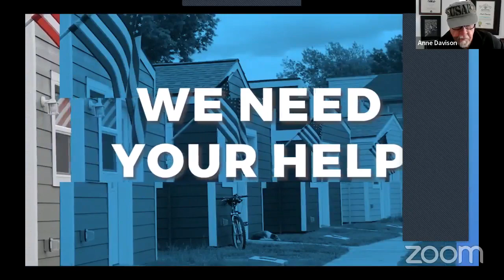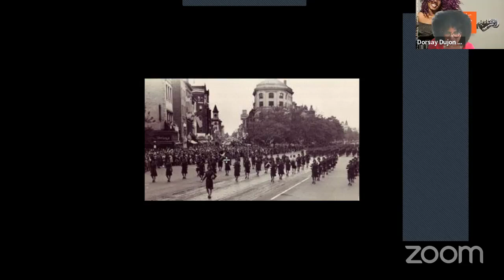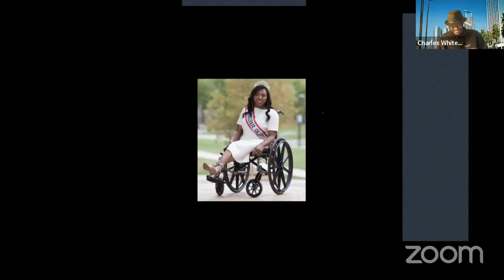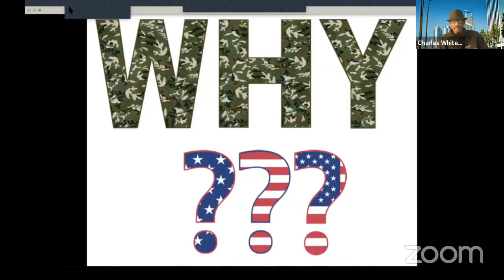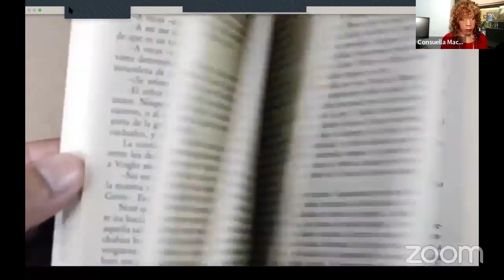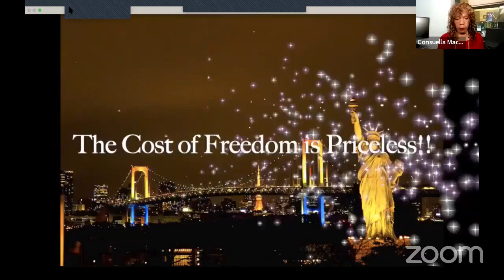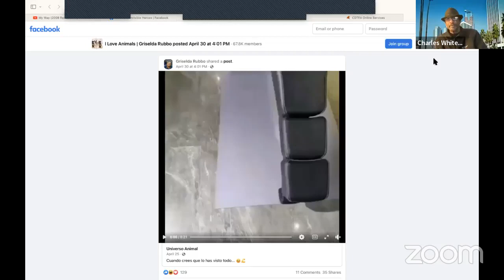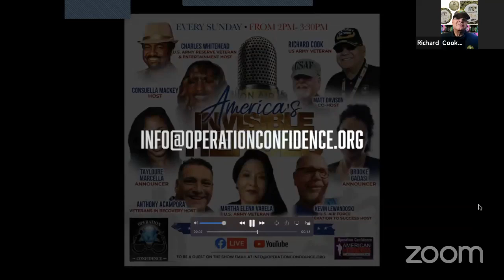AIH's Show with Paul Sookiasian grandson of late Rose Schelegian, an original Rosies (29-05-2022)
Operation Confidence “AMERICA'S INVISIBLE HEROES" Talk Show provides veterans and their families with a platform to share resources, heartfelt stories, and accomplishments with all of the America.
Guest: Paul Sookiasian grandson of the late Rose Schelegian, an original Rosies